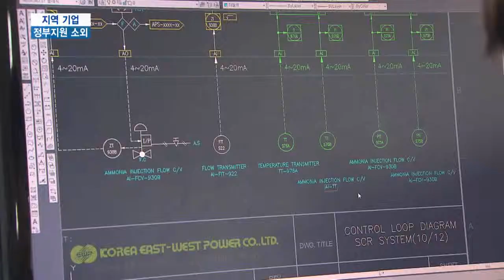[KNN 뉴스] 지역 기업 정부지원 소외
{앵커:
지역 중소,중견 기업들이
정부지원 사업에서 소외되고 있는

기업 육성을 위한 정부지원의
60%이상이 수도권으로만 몰리고
있습니다.
박철훈기자입니다.}

{리포트}

산업통상자원부는 지난 2천 11년부터
글로벌 성장 잠재력을 가진
중소기업을 중견기업으로 키우기 위해
지원을 시작했습니다.

{수퍼:지역 중소기업 정부지원 소외}
첫 해 30개 업체, 지난해 37개 업체
등 지금까지 모두 100개업체를
선정했습니다.

선정 기업은 3-5년동안 15억원이내의
개발비와 연구인력도 2명까지
지원받게 됩니다.

그러나 경남과 부산 업체들은
이 지원에서 소외되고 있습니다.

{CG}
100개업체 가운데 경남은 고작 2곳,
부산도 3개 업체만 지원 대상으로

{수퍼:R&D 전략지원사업도 소외}
특허청이 시행하고 있는
지적재산권 기술획득 전략사업에서도
지역 업체들은 변방에 머물고
있습니다.

{CG}
전체 지원대상 업체 가운데 68%가
수도권에 몰려 있고 240여개 업체
가운데 경남은 고작 4개 기업만
혜택을 받고 있습니다.

{인터뷰}
{수퍼:황종원/경남도의원}
     INT

수도권에 이어 가장 많은 중소기업이
있는 경남으로서는 초라한
성적표입니다.

정부 지원 사업에 대한 정보력 부족과
적극적인 행정적 지원이
시급한 실정입니다.
KNN 박철훈입니다.